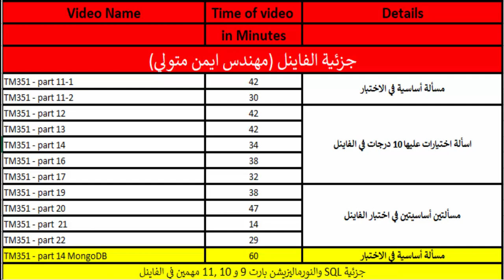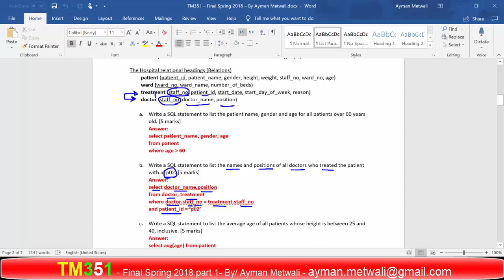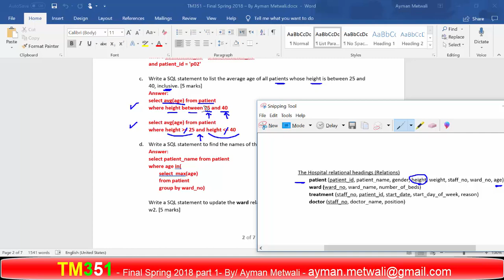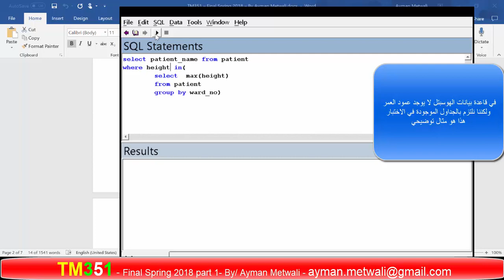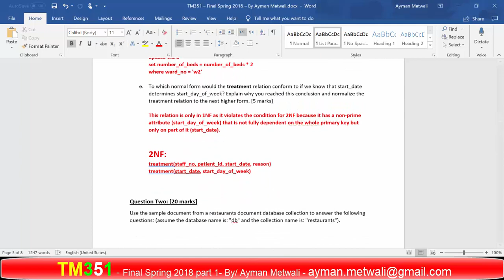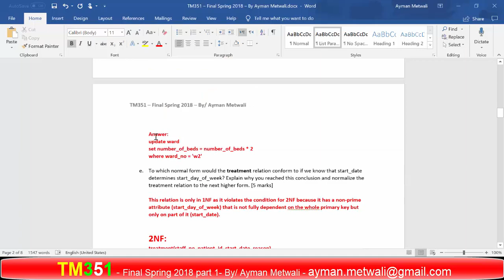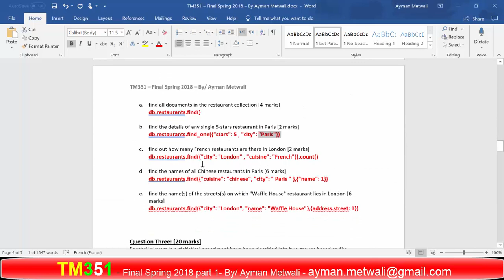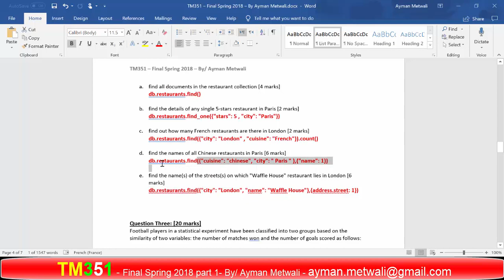TM351 Final Spring 2018 part 1